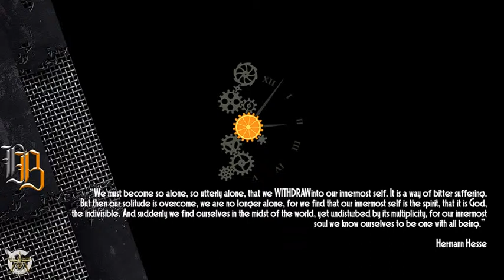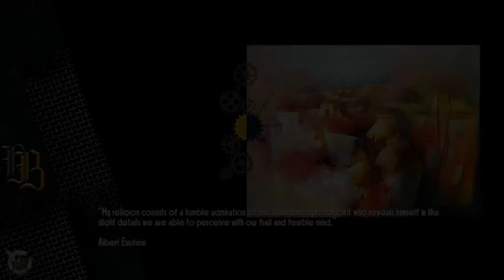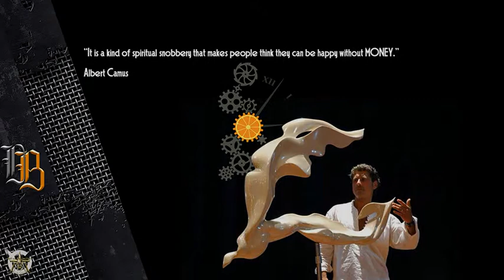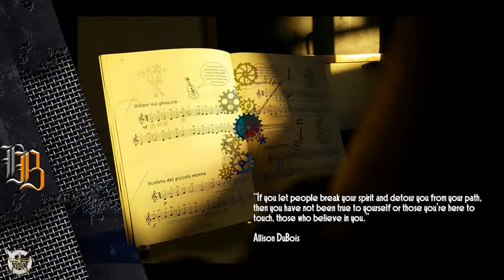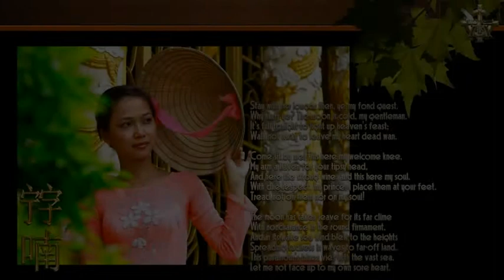ANVERRA - Film Production - The Silver CAROUSEL - Dorina's BUNINET Dandelion SOUL...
ANVERRA - Andrew D.MITUCA - Film Production, presents:
The Silver CAROUSEL - Dorina's BUNINET Dandelion SOUL...